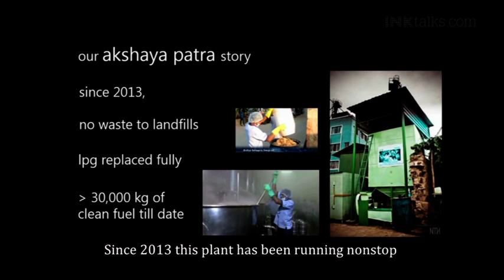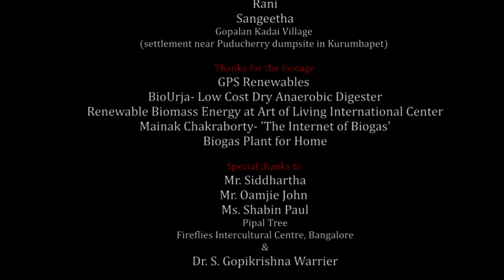FROM GARBAGE TO GOLD | Climate Justice | Tamil Short Film | Yatra Srinivaasan | Pipal Tree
This short film produced as part of Pipal Tree's Climate Change Education and Awareness Programme and jointly made by Yatra Srinivaasan and Bindu Mohanty from Pondicherry deals with the issue of organic waste and climate change. The film proposes the conversion of organic waste into bio gas as a mitigation and adaptation strategy. The language is Tamil and subtitled in English. The duration of the film is 7 minutes.